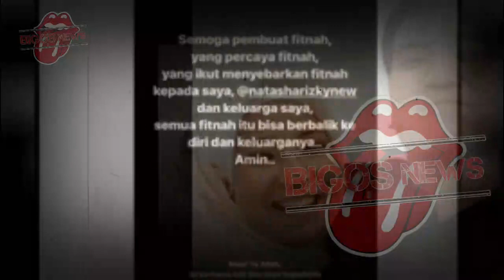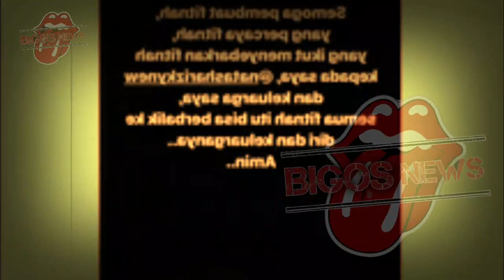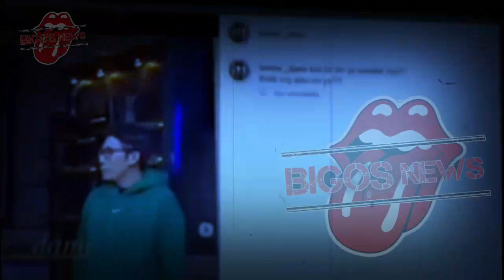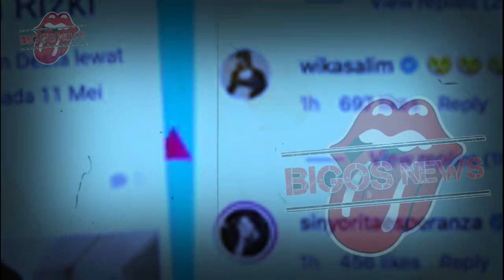DESTA RESMI CABUT GUGATAN DI PENGADILAN, NATASHA RIZKY MENANGIS, INFOTAINMENT - BERITA TERKINI